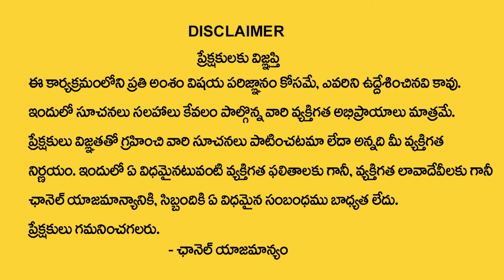Nayakanti : Thula Rashi Phalalu June 2024 | తులా రాశి ఫలాలు 2024 | Libra Sign | MQUBE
Watch ► Nayakanti : Thula Rashi Phalalu June 2024 | తులా రాశి ఫలాలు 2024 | Libra Sign | MQUBE